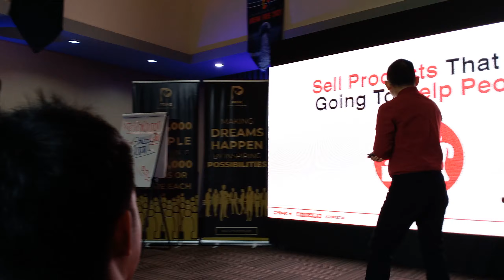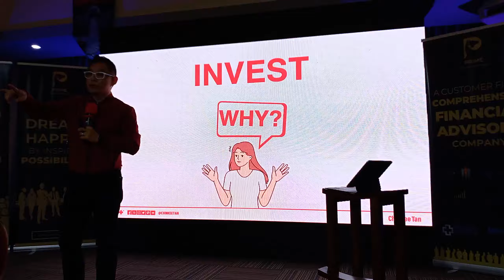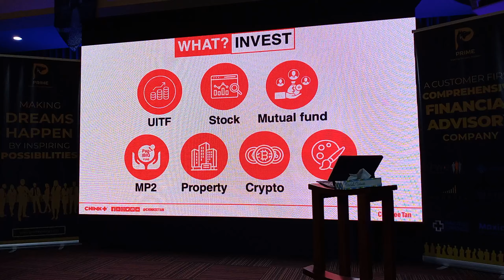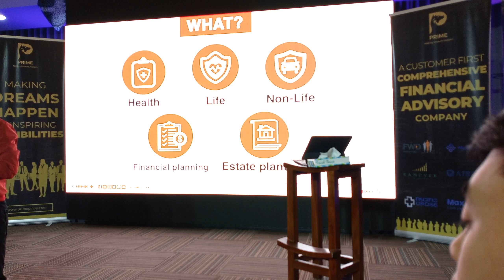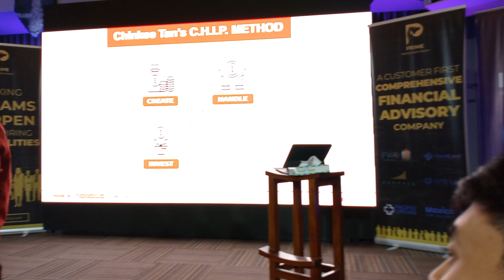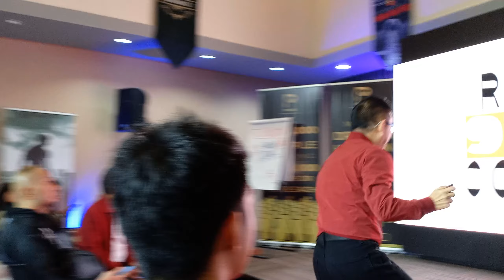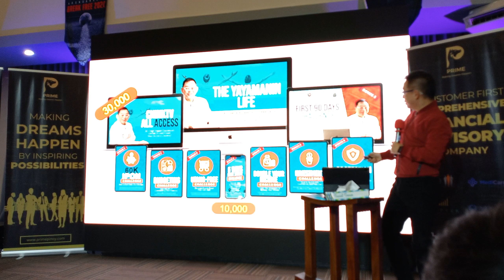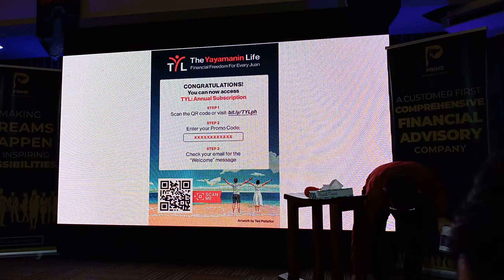part 2 | Chinkee Tan _ PISOBILITIES